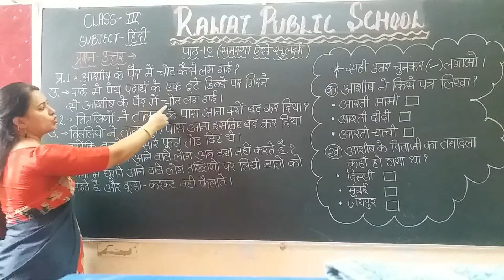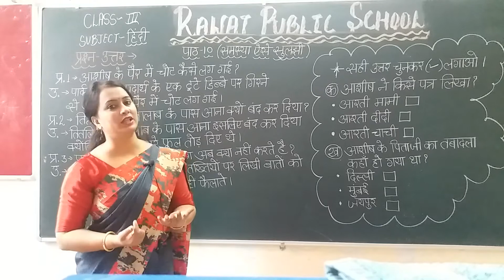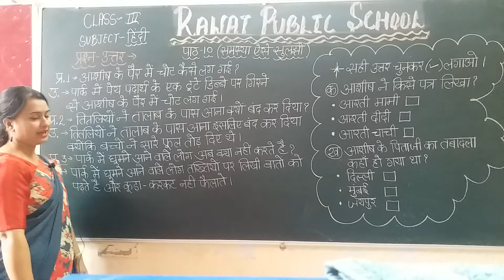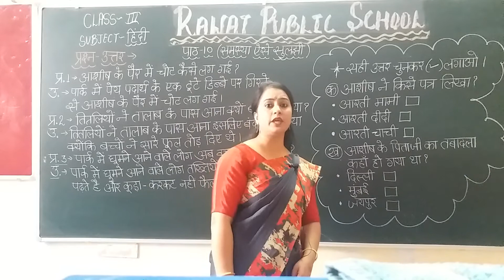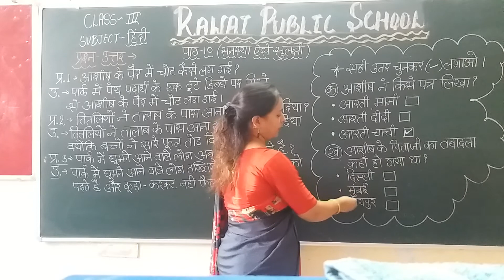Class 3 Chapter 10 समस्या ऐसे सुलझी Part 4 (Hindi Reader)